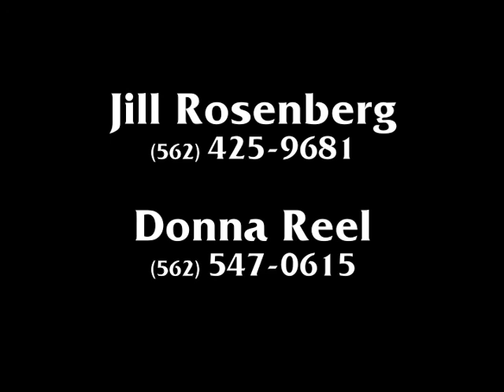4 La linda Dr Virginia Country Club Estates